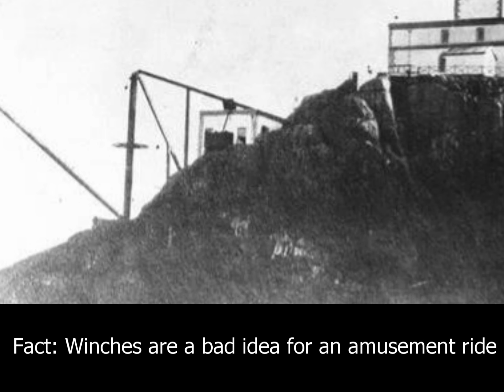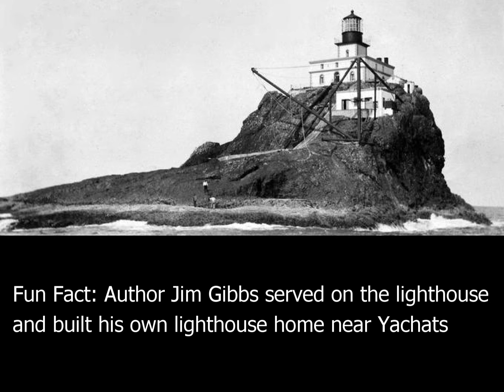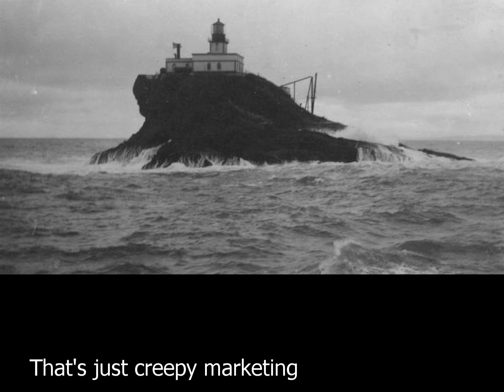Creepy and Funky Tales of an Oregon Coast Lighthouse - Terrible Tilly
Tillamook Rock Lighthouse, otherwise known as Terrible Tilly, didn't get that nickname for bad breath. The place was dangerous and scary, and it yielded plenty of spooky or hairy tales. Even more at the Cannon Beach Virtual Tour